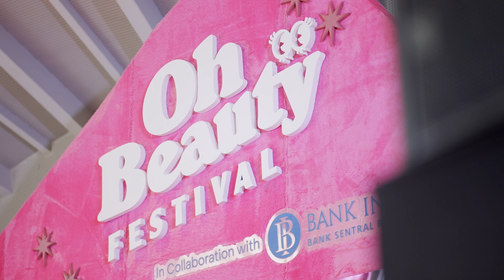Moroccan Sunset Intense at Oh Beauty (OHB) Festival 2023, Pondok Indah Mall 3 (3-5 Oktober 2023)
Aroma Moroccan Sunset Intense yang menyegarkan seakan membawa Anda ke perjalanan eksotis di Thailand sambil menikmati secangkir thai tea segar di bawah sinar matahari yang terbenam yang indah.

Alt Perfumery merupakan jenama parfum lokal yang berdiri sejak 2021. Melalui produk-produknya, brand ini memiliki misi menciptakan aroma parfum yang dapat menjadi signature style dan memunculkan sisi lain setiap individu yang memiliki kepribadian berbeda. Hal ini sesuai dengan tagline yang diusung, yaitu "UnlockYourAlterEgo."